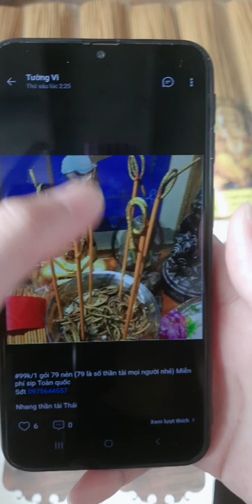nhang thần tài đũa vàng hợp kim